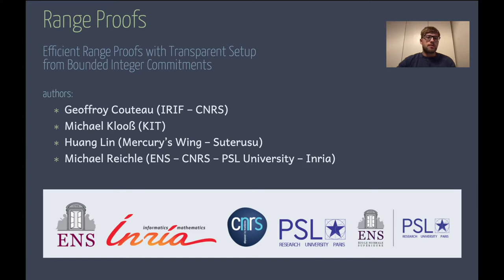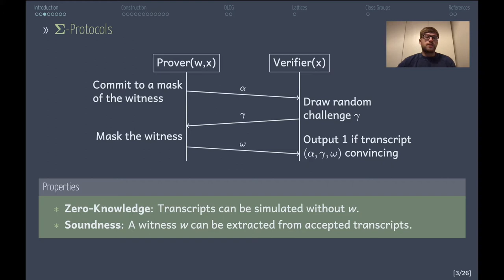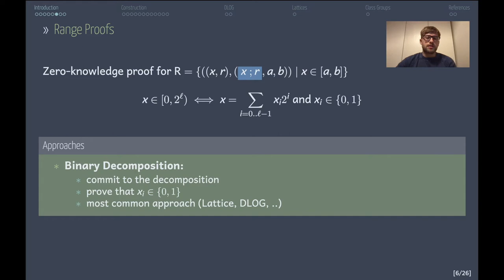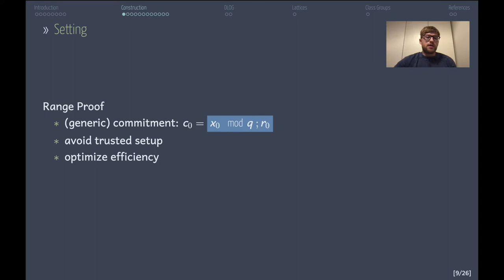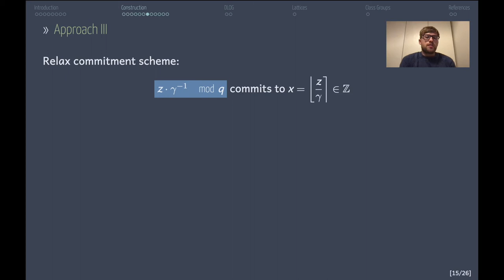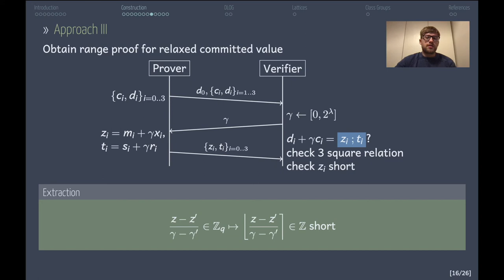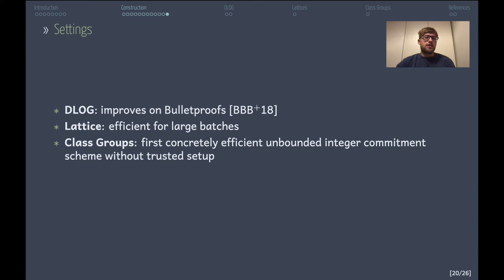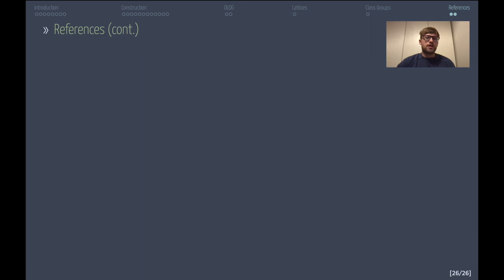Efficient Range Proofs with Transparent Setup from Bounded Integer Commitments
Paper by Michael Reichle, Michael Klooß, Geoffroy Couteau, Huang Lin presented at Eurocrypt 2021